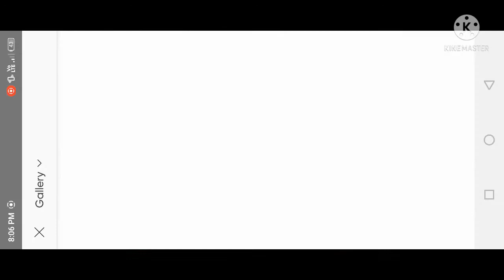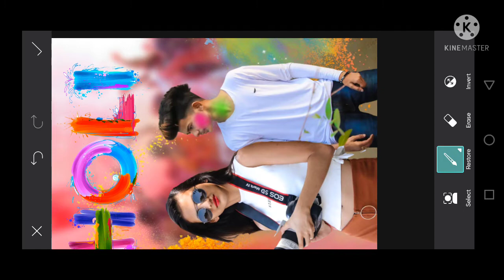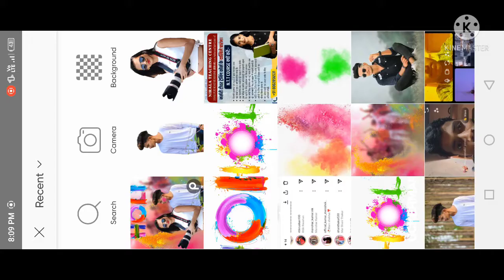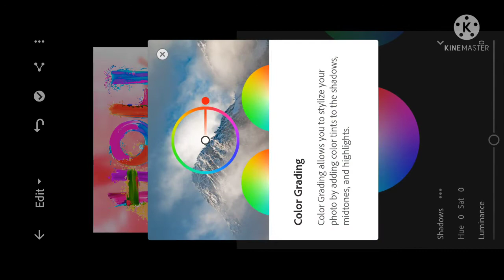Happy Holi Photo Editing 2022//Holi Photo Editing With Girl/PicsArt New Creative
Photo Editing 2022 || Holi Special Photo Editing Picsart 2022 || Picsart Holi Editing 1. Holi Photo Editing 2. Holi Photo Editing 2022 3. Holi Photo Editing Picsart 4. Happy Holi Photo Editing 5. Picsart Holi Editing Hi Guys I am ℂ𝕙𝕒𝕟𝕕𝕒𝕟 𝕂𝕦𝕞𝕒𝕣 𝕊𝕒𝕙𝕠𝕠 and welcome to our channel CS EDITZ ▶About this Video 👇🏻 so guys in this video I have explained you that how to edit holi photo editing in picsart step by step in hindi ▶

▶Background & PNG's 👇🏻

🙏🏻 Thanks for Watching 🙏🏻 ▶Disclaimer Copyright Disclaimer Under Section 107 of the Copyright Act 1976, allowance is made for "fair use" for purposes such as criticism, comment, news reporting, teaching, scholarship, and research. Non-profit, educational or personal use tips the balance in favor